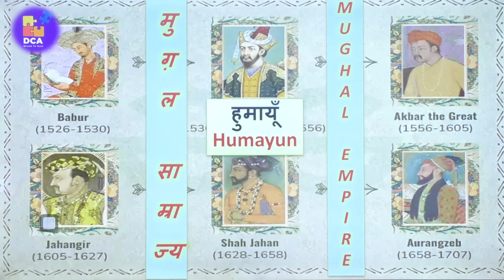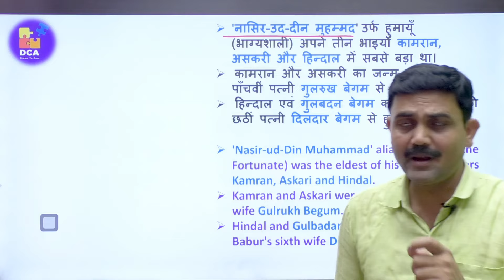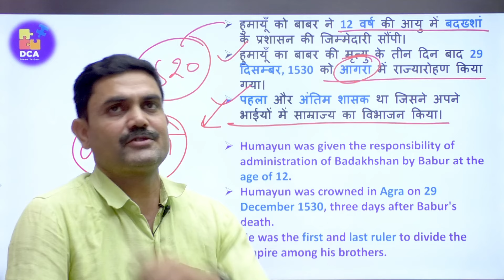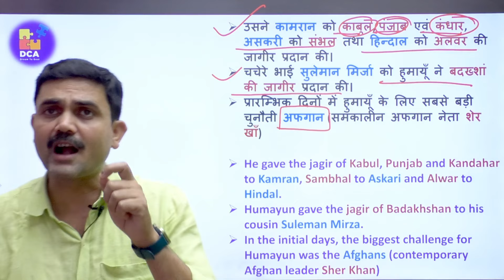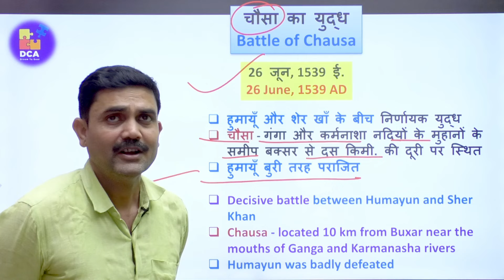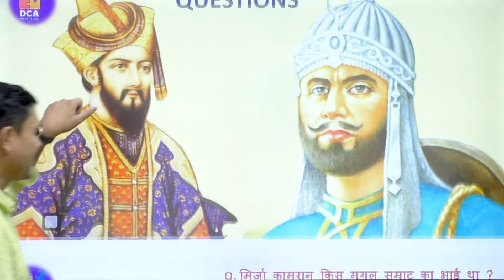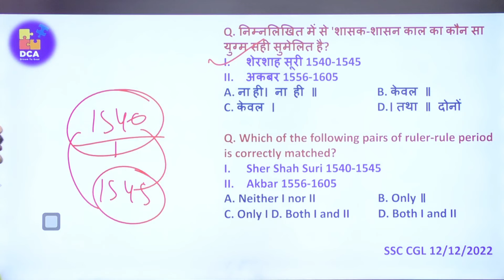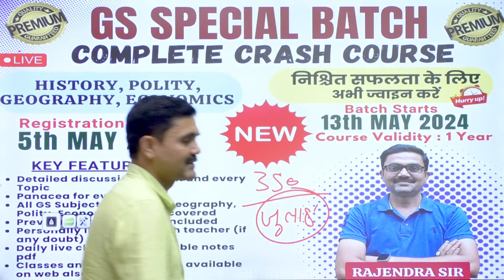Biography of Mughal Emperor Humayun | History of Humayun | Medieval History by rk dubey Sir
This video is most important for upcoming exams 2024 like SSC CHSL /CGL/CPO /MTS/STENO/ UP POLICE. Complete History revision by rk dubey sir.

rk dubey sir, indian geography by rk dubey, dca by rahul sir,dubey sir, dcawithrahulsir,reasoning by rahul sir, indian polity by rk dubey,complete history revision,full history marathon,history class for ssc chsl 2024,complete history for ssc cgl 2024,ssc cgl history marathon,ssc gs,ssc cgls2024,ssc cgl 2024 vacancy rti reply,best gs teacher,general studies,ssc cgl 2024,ssc cgl,humayun history in hindi,humayun history,medieval history by rk dubey sir

2022 monthly CURRENT AFFAIRS BY RAHUL MISHRA
CA AND STATIC GK BATCH FOR MAINS -

Complete history for ssc exams
History most expected Questions
GK FOR SSC CGL 2023
GK FOR SSC EXAMS THROUGH PYQs